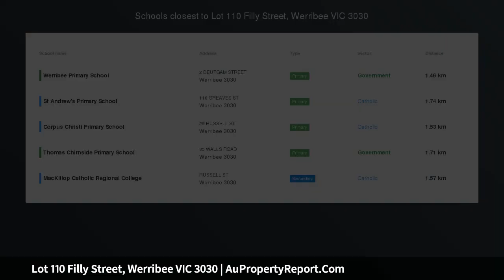Lot 110 Filly Street, Werribee VIC 3030 | AuPropertyReport.Com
Lot 110 Filly Street, Werribee VIC 3030
Property Type: residential land
Titles Due Soon!